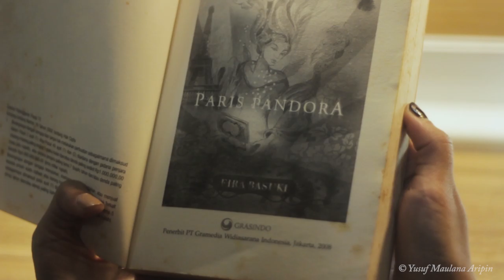PREWEDDING CINEMATIC WIA & RIDWAN - SPECIAL EPISODE 100 VIDEO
Ini adalah video ke 100 yang saya upload di channel ini, terima kasih atas semua dukungannya, kali ini saya hanya share sebuah karya, semoga bermanfaat.